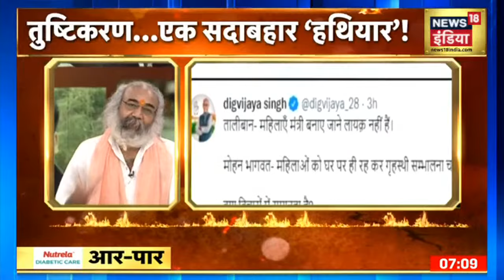धर्म निरपेक्षता के नाम पर....देखिए आर-पार Amish Devgan के साथ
Congress नेता दिग्विजय सिंह (Digvijaya Singh) जब कोई बयान देते हैं तो उस पर एक नया विवाद खड़ा हो जाता है। ऐसे ही एक बयान में दिग्विजय सिंह ने RSS की तुलना Taliban से कर दी। इसके अलावा Rahul Gandhi ने वैष्णो माता के दरबार में एक ऐसा विवादित बयान दे दिया जिसपर सियासी घमासान छिड़ गया, आज इसी मुद्दे देखिए Aar Paar Amish Devgan के साथ

LIVE Hindi News | Afghanistan News | UP Election 2022 | Aaj Ki Taaja Khabar | News18 India LIVE